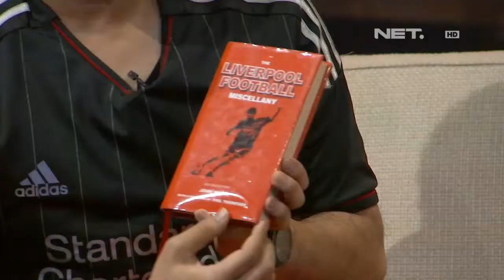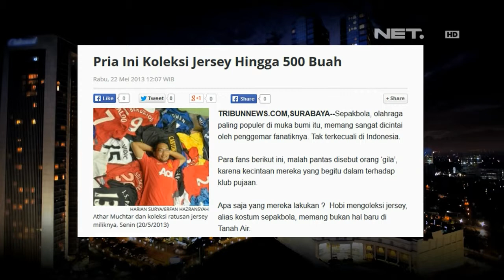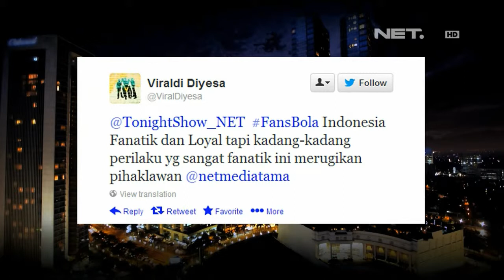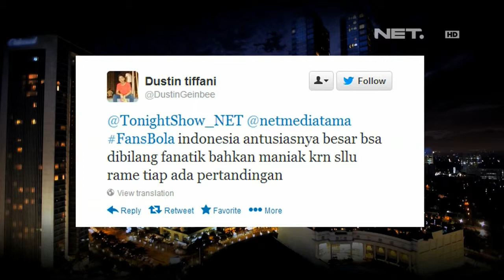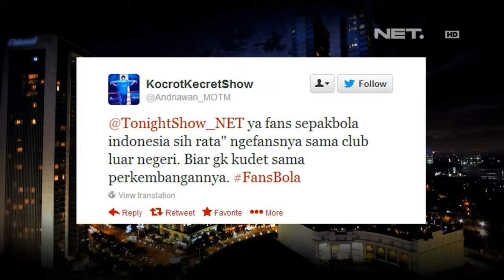Tonight Show - Pernak pernik bola Caesar Gunawan dan Deasy Novianti